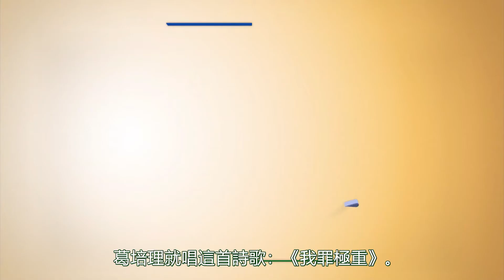《曲中鳴奏》我罪極重（粵语）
吉中鳴